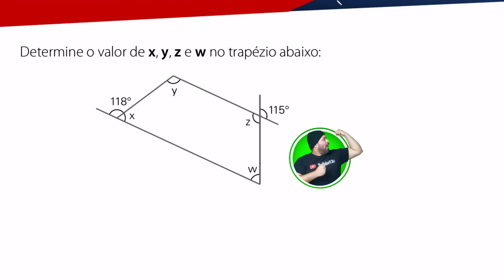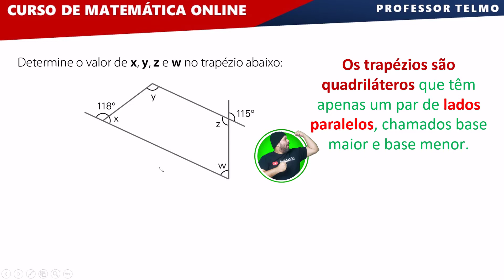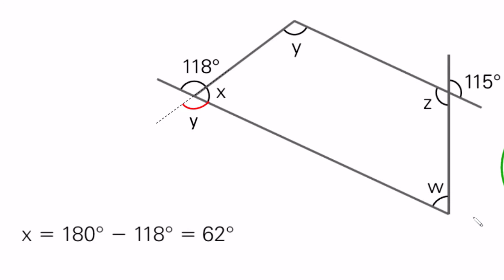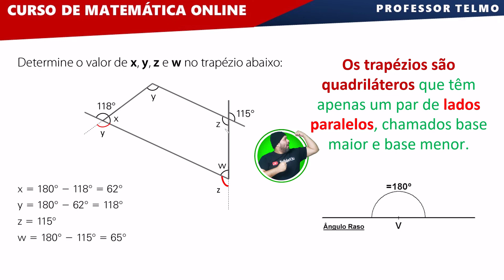PROF TELMO - Quadriláteros: trapézio - Como calcular o ângulo de um trapézio? ∫ f( Prof. Telmo )dλ